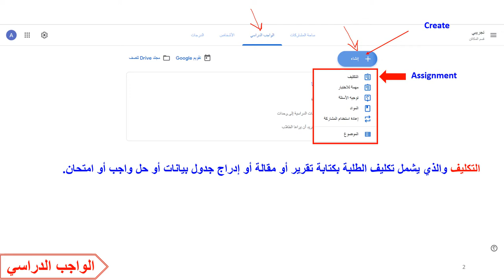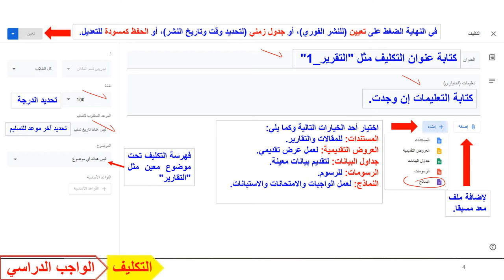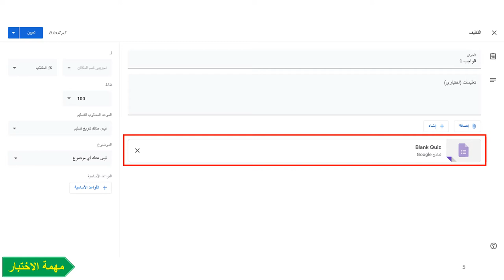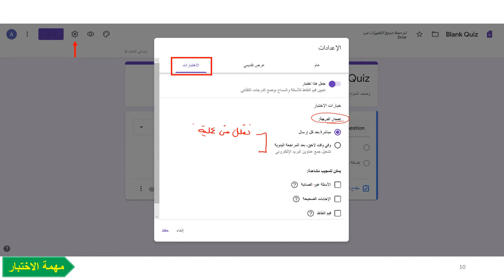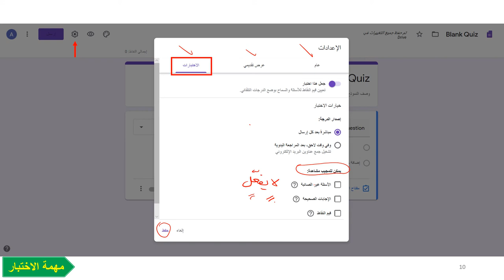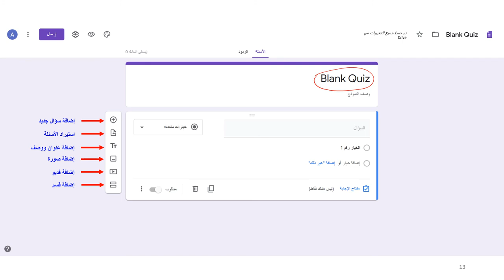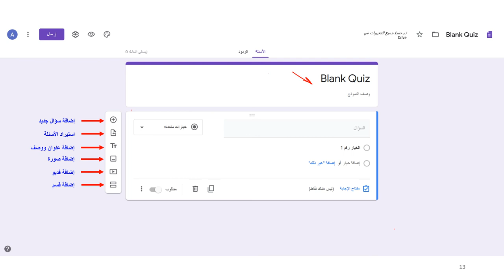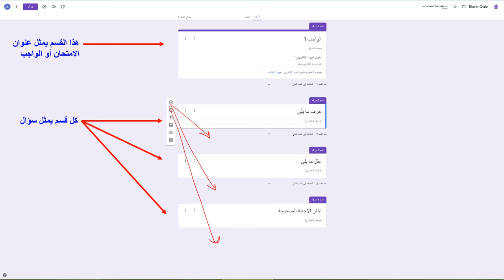المحاضرة_3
كيفية تهيئة إعدادات النموذج لعمل الامتحان أو الواجب.